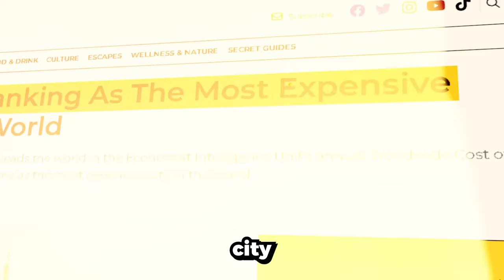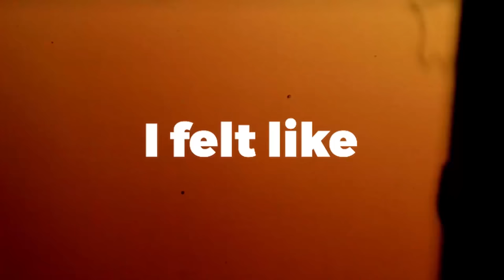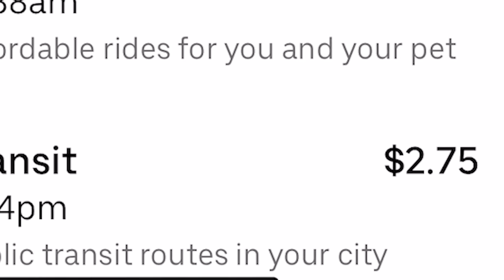I Survived The World's Most EXPENSIVE City On $0.01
I Survived The World's Most EXPENSIVE City On $0.01. It was pretty crazy so make sure to watch the whole video to see if I beat the challenge.

--Socials--